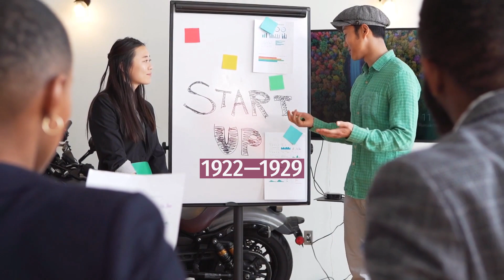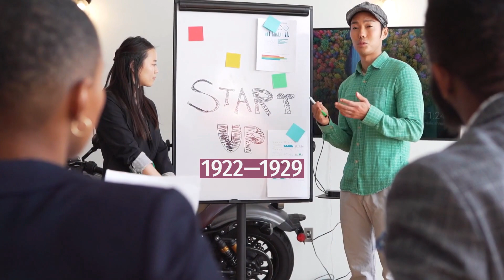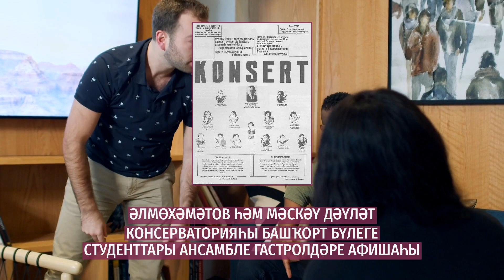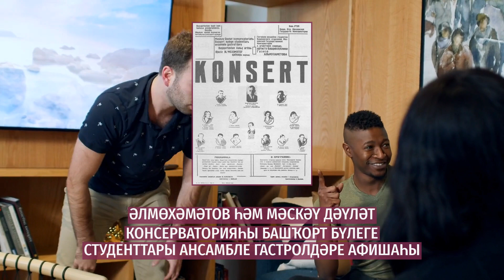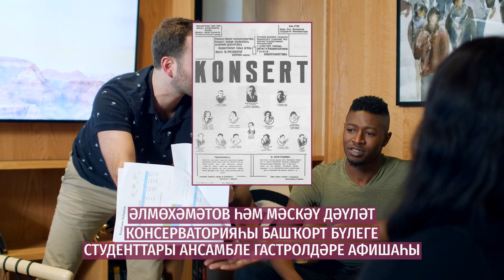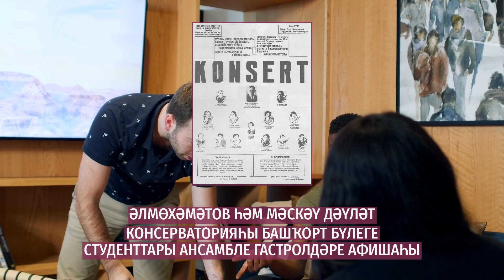Gaziz Al'mukhametov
Gaziz Salih uli Almukhametov (pronounced, Ğäziz Älmöxämmädev; Bashkir Cyrillic: Ғәзиз Сәлих улы Әлмөхәмәтов; Tatar Cyrillic: Газиз Салих улы Әлмөхәммәдев;, Gaziz Salikhovich Almukhamedov; 1895–1938) was an ethnic Bashkir, opera singer (tenor) and composer. He was born in the village of Muraptal of Sterlitamaksky Uyezd of Ufa Governorate (now Kuyurgazinsky District of the Republic of Bashkortostan).From 1922 to 1929, he lived in Kazan. He was the People's Artist of the BASSR from 1929.Founder of the Bashkir State Opera and Ballet Theater in Ufa.
In collaboration with Vasili Vinogradov and Soltan Ğäbäşi, he composed the first Tatar operas, Saniä (1925) and Eşçe (The Worker) (1930).
Älmöxämmädev composed also vocal and instrumental concertos.